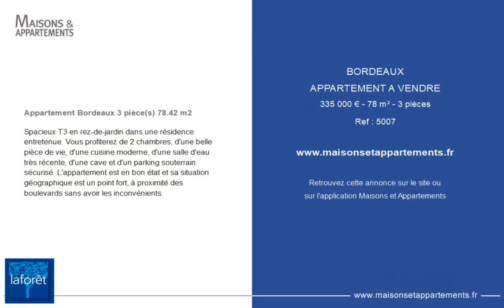BORDEAUX - APPARTEMENT A VENDRE - 335 000 € - 78 m² - 3 pièce(s)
Référence : 5007

Appartement Bordeaux 3 pièce(s) 78.42 m2

Spacieux T3 en rez-de-jardin dans une résidence entretenue. Vous profiterez de 2 chambres, d'une belle pièce de vie, d'une cuisine moderne, d'une salle d'eau très récente, d'une cave et d'un parking souterrain sécurisé. L'appartement est en bon état et sa situation géographique est un point fort, à proximité des boulevards sans avoir les inconvénients.

Cette annonce vous est proposée par l'agence RPI LAFORET SAINT LOUIS

|2416275|